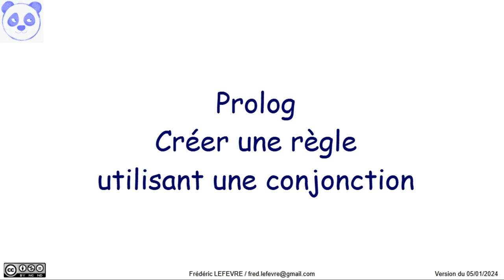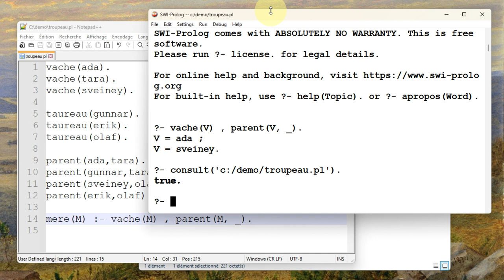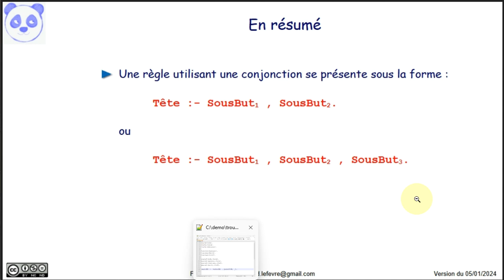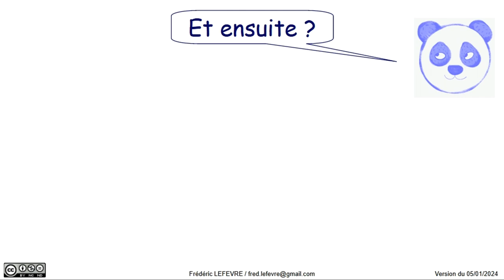Prolog - Créer une règle utilisant une conjonction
👉 Comment créer une règle composée de plusieurs sous buts associés par une conjonction (ET logique) ?

📋 00:00 Présentation du programme initial
00:32 Présentation de l'exemple utilisant une conjonction
00:57 Création du prédicat mere/1 avec une règle
01:21 Chargement du programme contenant notre définition de mere/1
01:42 Vérification de la définition avec listing/1
01:54 Vérification du fonctionnement attendu avec des exemples
02:25 En résumé
03:01 Et ensuite ?